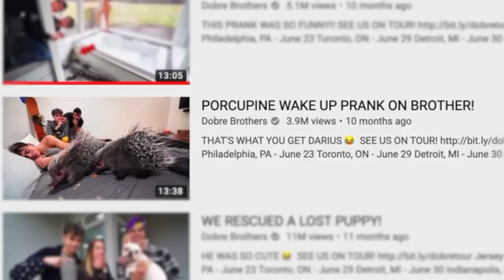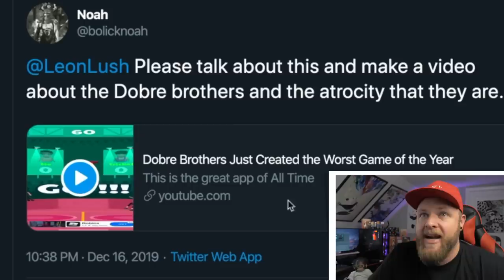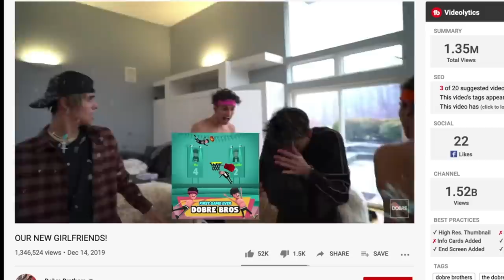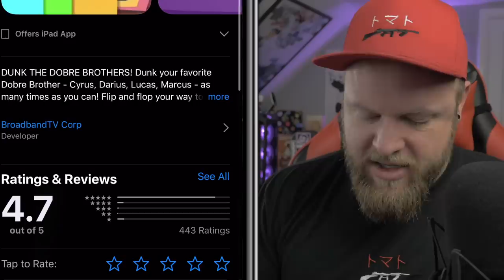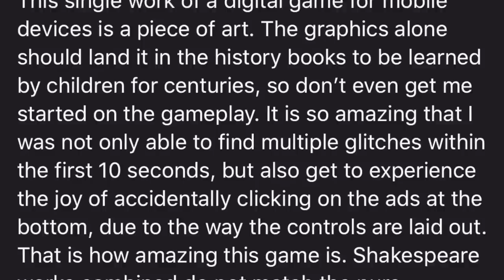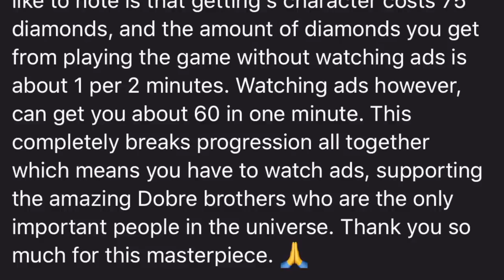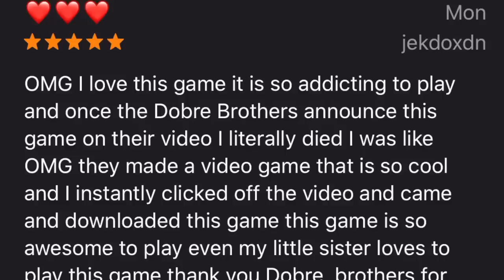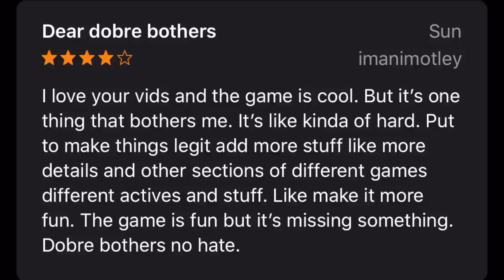The 'Dobre Brothers' NEW Mobile Game Is A Disaster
The Dobre brothers (Lucas, Marcus, Darius, and Cyrus) are up to their usual tricks making the littest content on the net but this time they released a mobile game called "dobre dunk" and it's pretty much what you'd expect (amazing).  I thought it was only fair to give it a proper look and review.